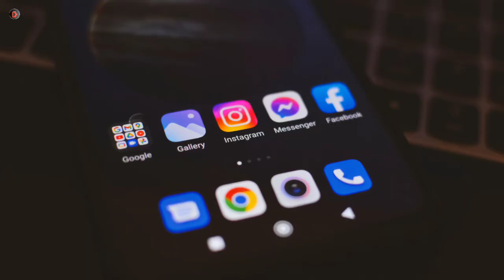Instagram पर Daily Reels डालने से क्या होगा? | Instagram par ek din me kitni reels upload kare 2023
Dosto Is video me mai apko batane wala hu ki Instagram par reels video ek din me kitne daal sakte hai Kya Instagram par daily reels dal sakte hai Instagram par reel video kitne din mein upload karna chahiye how many instagram reels video upload daily in 2023 Instagram algorithm Instagram par ek din me kitni reels upload kare Instagram par ek din me kitni reels post kare so watch this video till end.

In this video Instagram पर Daily Reels डालने से क्या होगा? Instagram par ek din me kitne reels video daale

or channel for daily updates also my letest videos and hashtags etc.